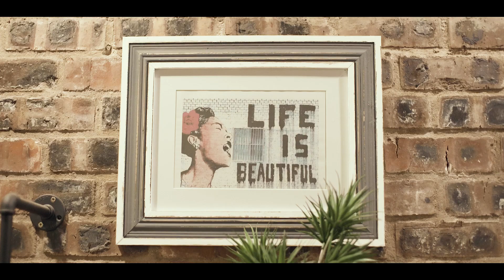Dj Micks ft Samu Walker - Wena (Official Music Video)